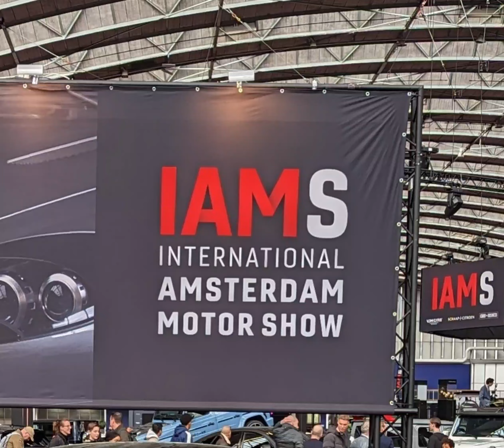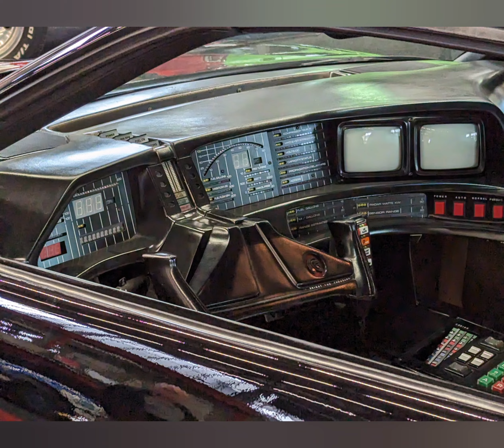International Amsterdam Motor Show 2023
De Auto-RAI met supercars. Een indrukwekkende collectie. De Lorean, KITT, Herbie, Lamborghini, Ferrari, F40, F50, Enzo, LaFerrari, Porsche, 918  McLaren, AMG, Spyker..